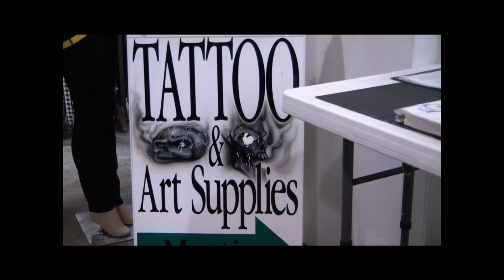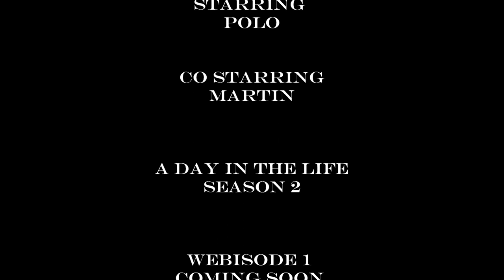POLO.HDTV: In This Life / Chest Tattoo (Season 2 Ep. 1)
COMMENT//RATE ! Here's a Great tattoo. Part 2 of 2 ..CHECK out a nice tattoo done on the ARTIST they call POLO. !! A High Definition video.